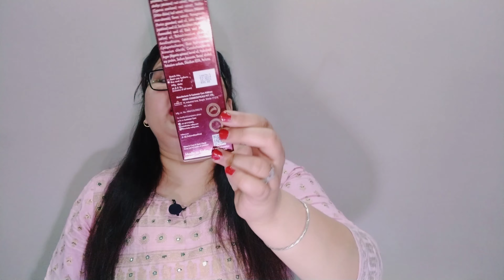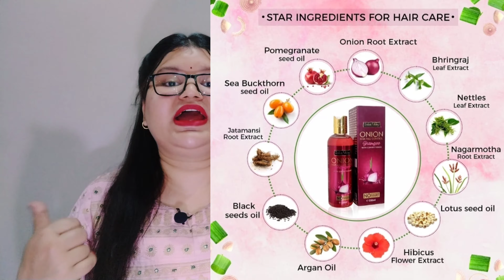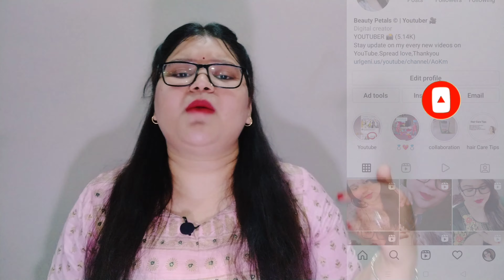INDUS VALLEY 100% Organic Onion Shampoo With Conditioner Best Defence For Hair Fall | Beauty Petals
Hello everyone,
Poonam here!

Indus valley onion hair fall control oil

nutroactive himalyan pink salt

Matte lipstick;

Lotus Herbals Radiant Diamond Facial Kit;
Fish Oil

Purchase link:-
L'Oreal Paris Total Repair 5 Serum;
Swiss Beauty Professional Liquid Concealer;
Swiss Beauty Eyebrow Pencil;
POND'S Bright Beauty Spot-less Glow Face Wash;
NY Bae Brightenin' Primer;
FACES CANADA COMFY MATTE lipstick;
Good Vibes Rosehip Face Mask;
Good Vibes Rose Hip Radiant Glow Face Serum;
Good Vibes Aloe Vera Sunscreen Lotion SPF 50;

@Beauty petals